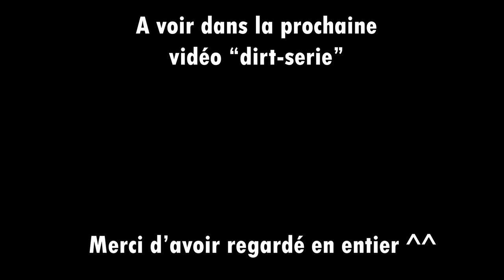2 JOURS pour APPRENDRE le DIRT | DirtSerie |Les3bikes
Aujourd'hui, Laël de la chaîne Les3bikes apprend le dirt en 2 jours grâce à Floran !

Compte de la chaîne YouTube Les3bikes : @les3bikes (on est actif).

Voilà notre matériel :

Bikes :
- Lapierre zesty 514
- rockrider st 540 (change bientôt)
- serious one black Matt edition - serious cycle
- dirt : subsin double evo

Montage vidéo :

Montage vidéo de Floran (la plupart des vidéos) :
- première pro CC 18

Montage vidéo de Léo :
- Movavi vidéo suite 17

Cameras :
- gopro hero 9 black (Léo)
- gopro hero 7 silver (Floran)
- sous marques gopro x2 (Laël & Léo)
-Sony CyberShot DSC-HX300 | Carl Zeiss
-Trépied : Cullmann  MOD 2120

Equipement VTT utilisé :
- Casques : Kenny Racing Décade ; Bell Nomad Mips ; rockrider
- T-shirt : Shout ; Fox ; Kenny racing et autre...
- Pentalon : Kenny racing ; rockrider (pentalon hiver) ; jeans, joggings...
- Short : Rockrider
- Chaussures : Convers ; Nike ; Puma...
- Vestes : Jaque&Jones ; rockrider etc...
- Genouillères : Fox enduro sleeve
- Veste de protection (coudières, épaulières, plastron, dorsale, côtes flottantes...) : O'neal